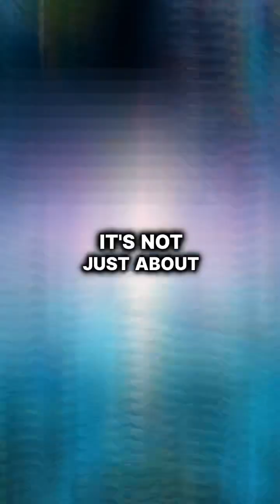Is Earth the best planet for Life ?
Is Earth truly the best place for life, or are there planets in the Universe that could surpass it? Join us as we dive into the fascinating world of astronomy to explore what makes Earth unique and uncover potential super-habitable planets beyond our solar system. From distant corners of space, scientists have identified worlds that might offer even better conditions for life. Could Earth have competition as the ultimate home in the Universe? Watch now to find out!